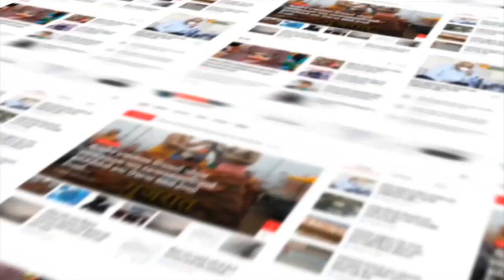Surat : સિવિલ હોસ્પિટલમાં તાવ અને મેલેરિયાના કેસ આવ્યા સામે....